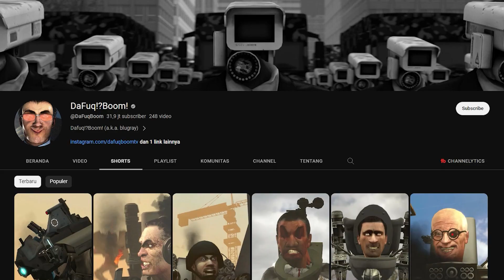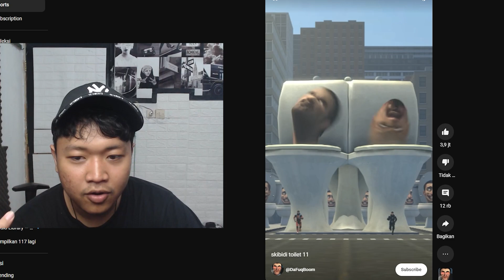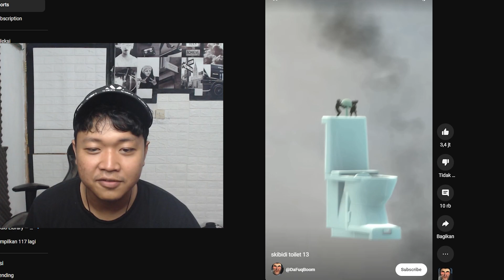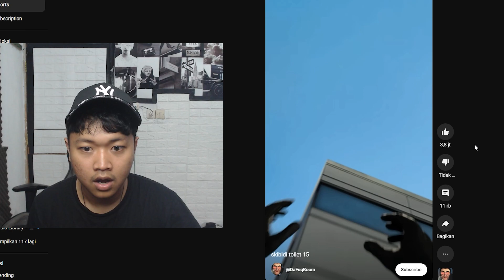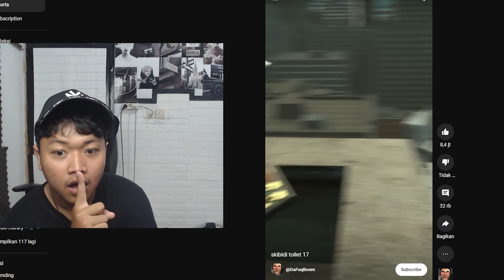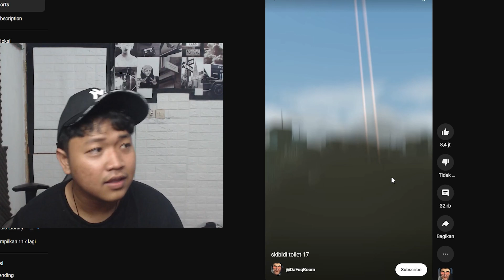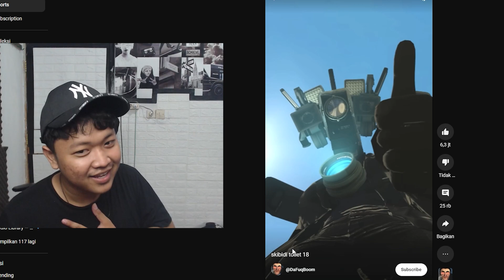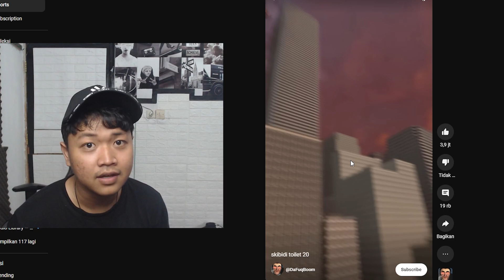AKHIRNYA KITA MENEMUKAN COUNTER DARI SKIBIDI TOILET !!! -Reaction Skibidi Toilet Eps 11-20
Support Aku dengan cara  :
(gopay,dana,ovo,link aja)